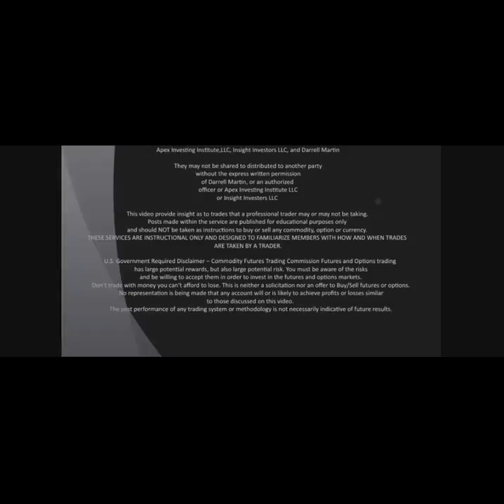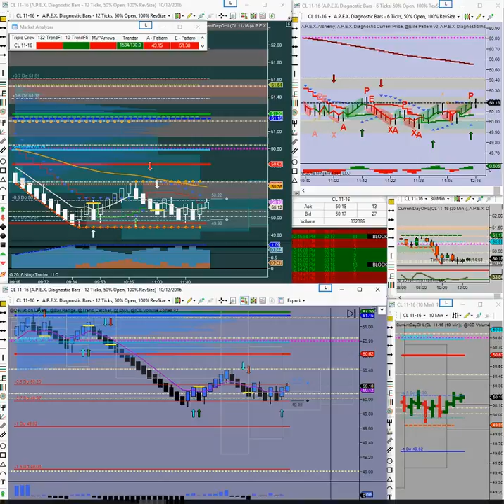Marilyn's World 10-12-2016 Noon